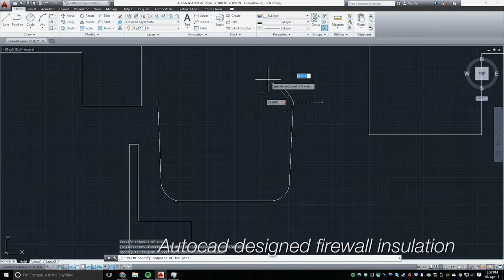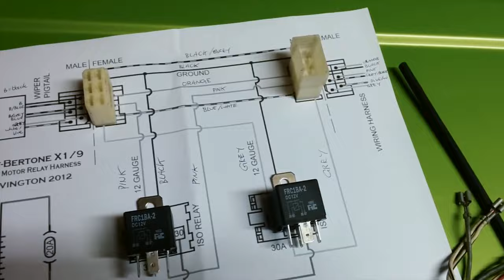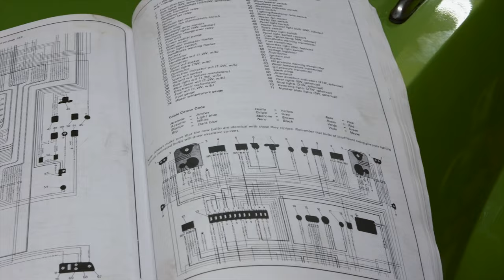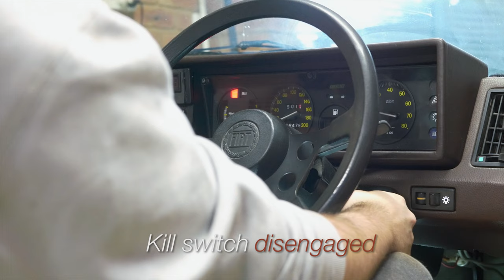Wiper Relays & Hidden Kill Switch - Fiat x1/9 [Ep 6]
Back at it again working on the electrics of the Fiat X1/9, this time giving the wipers some fresh volts direct from the battery and adding a clever hidden kill switch!

MUSIC
Mellow Acid  - CyberSDF
Blueberry & Cassis - Hideyatakayanagi
freebackgroundmusic.co.uk